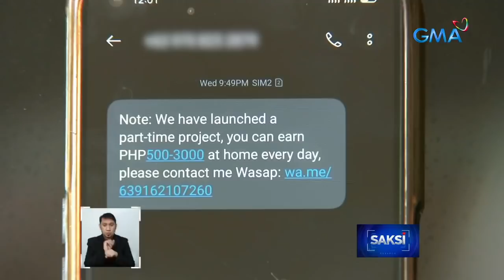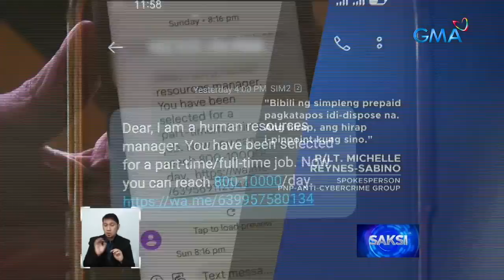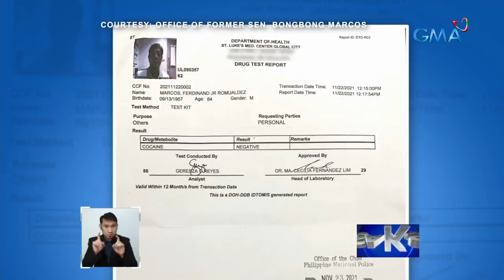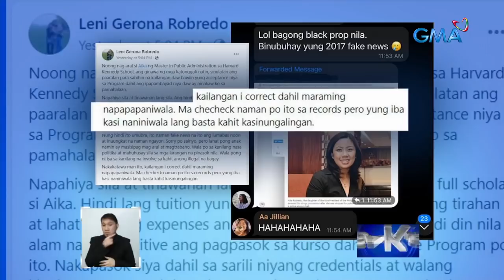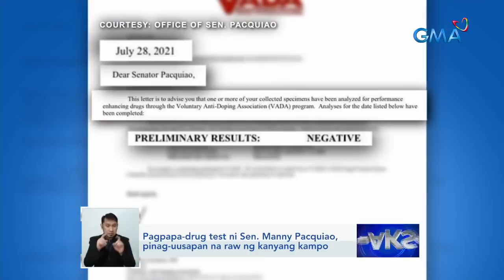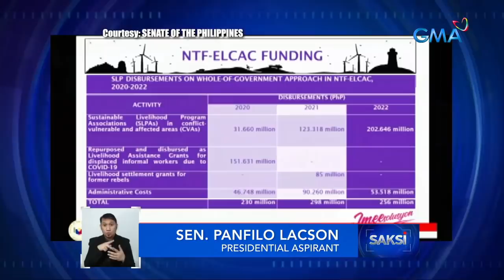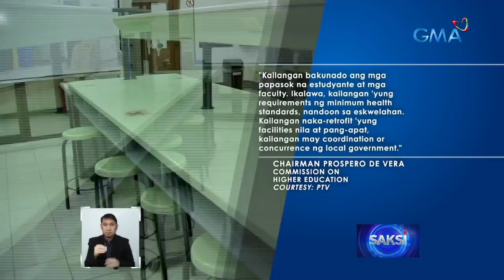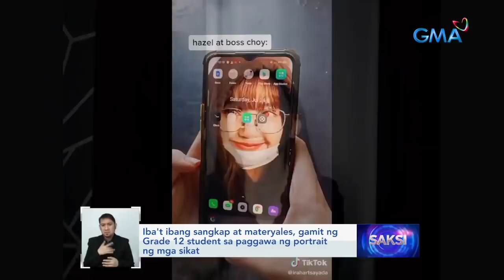Saksi Express: November 23, 2021 [HD]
Narito ang mga balitang ating sinaksihan ngayong Martes, November 23, 2021:

- Kotse, nasunog matapos bumangga sa barikada

- 26 business groups, hiniling sa IATF na magamit bilang booster ang sobrang vaccine supply nila

- Beach party na lumabag sa health protocols, pinaiimbestigahan ng LGU

- Truck holiday ng CTAP, nauwi sa tensyon; malaking multa sa mga truck, kabilang sa mga idinaraing ng CTAP

- Libreng sakay sa EDSA Bus Carousel, posibleng hanggang December na lang o kapag ubos na ang budget para rito

- Problema sa laganap ngayong spam text messages, pagtutulungang aksyunan ng iba't ibang ahensya ng gobyerno

- Ilang presidential aspirant, naglabas ng pahayag kaugnay sa iba't ibang isyu

- CHED, pinag-aaralan kung paano mapapabilis ang proseso para payagang mag-physical classes ang mga pamantasan

- Egg shortage sa susunod na anim na buwan, ibinabala; presyo ng itlog sa palengke, tumaas

- Iba't ibang sangkap at materyales, gamit ng Grade 12 student sa paggawa ng portrait ng mga sikat

- BSP sa mga mamimigay ng aguinaldo: Digital muna ang gamitin

- SB19, naghahanda na para sa 3rd anniversary concert nilang isi-stream live mula sa venue